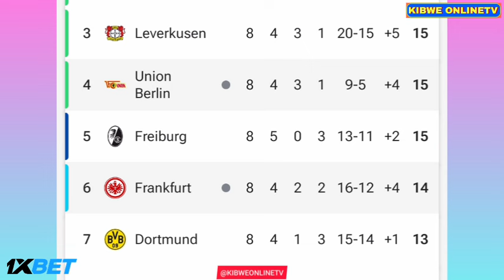Mario Gotze Goal - Union Berlin vs Eintracht Frankfurt (1-1), Goals Results And Extended highlights.